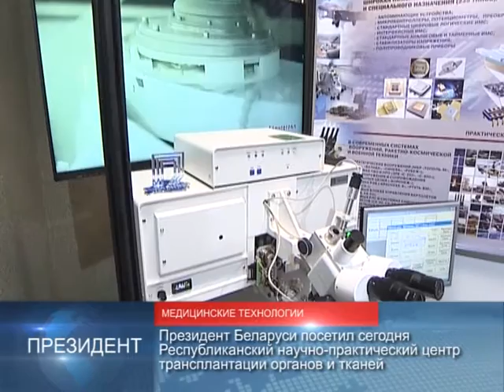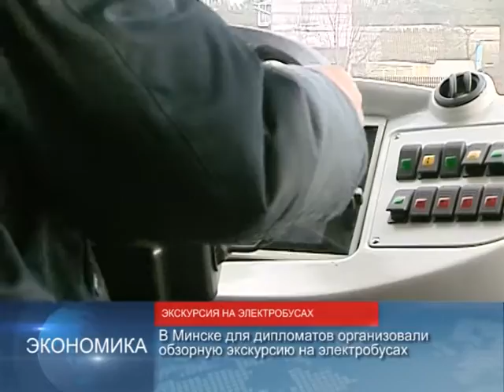90 секунд 28 февраля 2017г. 16.00